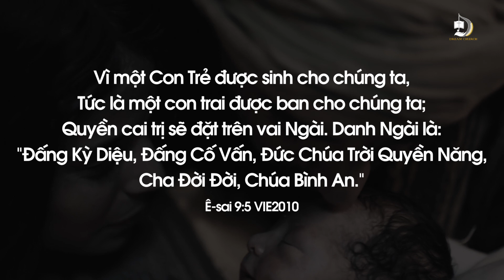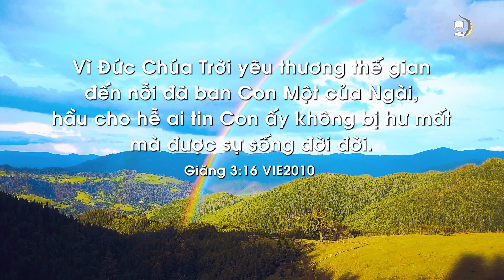GIÁNG SINH LÀ MỘT MÓN QUÀ | INSPIRE #23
Thời gian trôi qua thật nhanh, ngoảnh nhìn lại chúng ta đang bước đi trong những ngày cuối cùng của một năm với rất nhiều cảm xúc.
Tháng mười hai là tháng của yêu thương, tháng của sẻ chia trao gởi, tháng đón mừng sự ra đời của hài nhi Giê-xu.

Chúa giáng sinh là sự ứng nghiệm của lời tiên tri.
“Vì một Con Trẻ được sinh cho chúng ta,
Tức là một con trai được ban cho chúng ta;
Quyền cai trị sẽ đặt trên vai Ngài.
Danh Ngài là: “Đấng Kỳ Diệu, Đấng Cố Vấn,
Đức Chúa Trời Quyền Năng, Cha Đời Đời, Chúa Bình An.””
Ê-sai‬ ‭9:5‬ ‭VIE2010‬‬

Vì cớ tình yêu thương dành cho nhân loại mà Chúa Giê-xu đã từ bỏ ngôi cao sang để gíang sinh đến thế gian
Với hình hài của một con người bằng xương bằng thịt
Tên của Ngài là Giê-xu, Ngài là giải pháp cho những ai đang bế tắc tuyệt vọng.

Ngài đến để giải phóng những kẻ đang bị giam cầm trong tội lỗi được tự do.
Khiến những người đang đi trong bóng tối được thấy ánh sáng.
Để ban sự bình an, vui mừng, cứu rỗi và sự sống đời đời cho những ai tin nhận Ngài.

Dịch bệnh kéo dài có khiến bạn nhận ra con người thật nhỏ bé và mong manh, gánh nặng trên vai thật quá sức, nếu biết rằng mình không đủ sức thì hãy thử trao cho Chúa để nhận lấy bình an và sự chữa lành.

Tại sao không thử?
Vì giáng sinh là món quà Chúa dành cho bạn NÊN ĐỪNG BỎ LỠ.
“Vì Đức Chúa Trời yêu thương thế gian đến nỗi đã ban Con Một của Ngài, hầu cho hễ ai tin Con ấy không bị hư mất mà được sự sống đời đời.”
‭‭Giăng‬ ‭3:16‬ ‭VIE2010‬‬